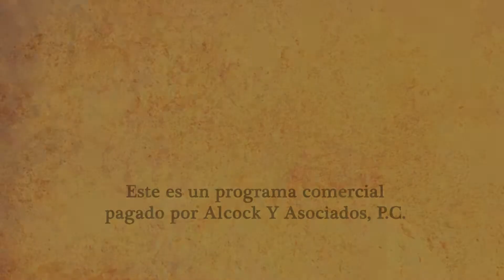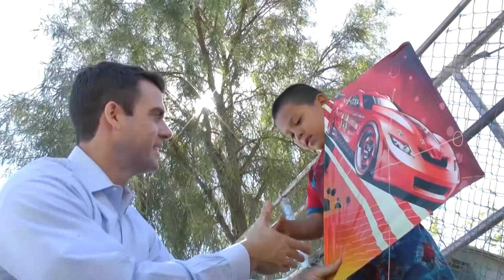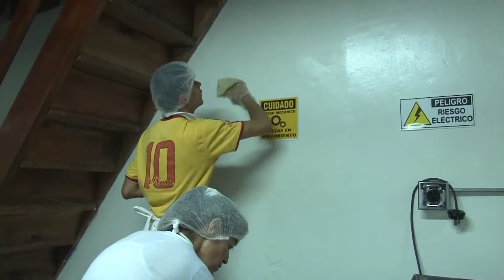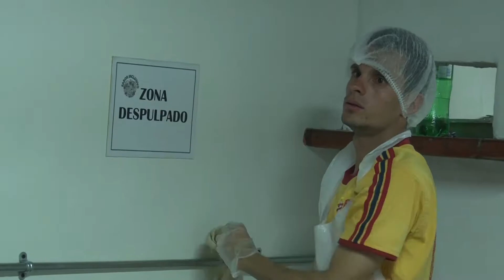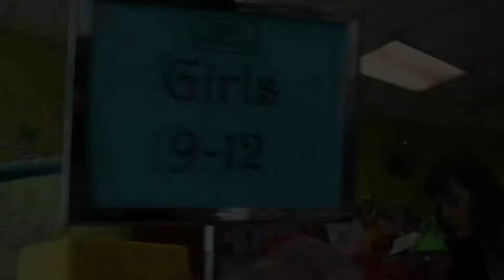CDH EP040 Para corregir